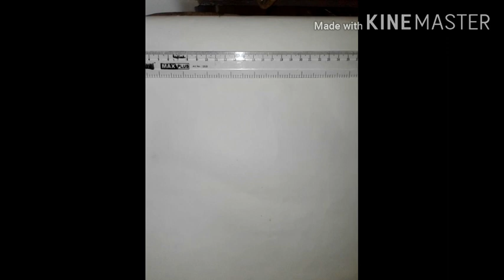Face drawing of Lord Hanuman 😍😍